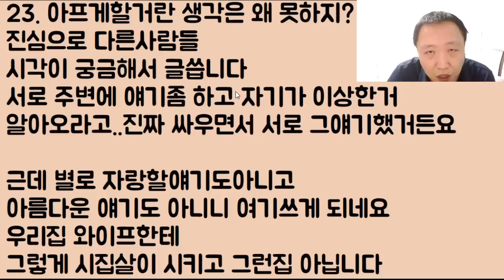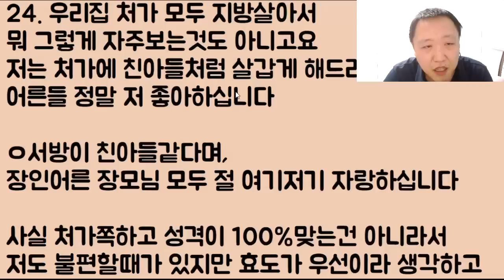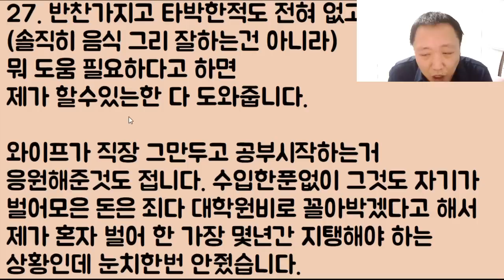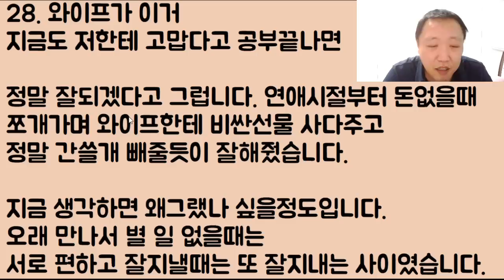[너 박제ㅋㅋㅋ] 자기 시아버지 모시는 걸 감히 거부하는 이 여자 너무 열받아서 머리채를 잡았는데 뭐라?? 나랑 이혼을 하겠다!? 이게 말이 됩니까?